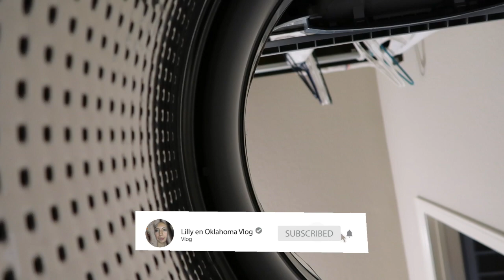Hoy si me toco..... Baño jajajaja. Vlog 177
LOS QUEREMOS LILLYTUBERS LOS QUEREMOS!

Nos quieres enviar una cartita o algo?      Esta es la dirección:

c/o Biergarten
807 East A Street Suit 107